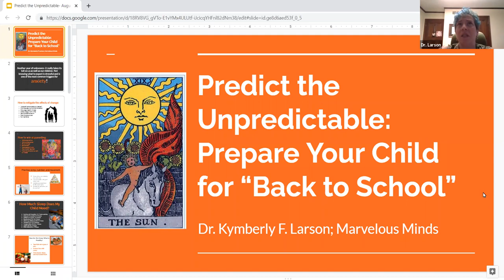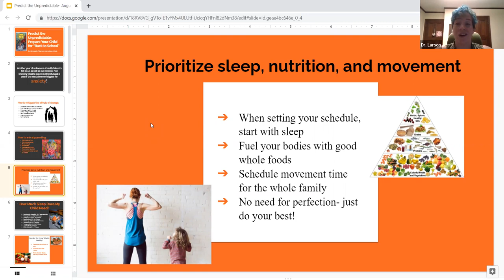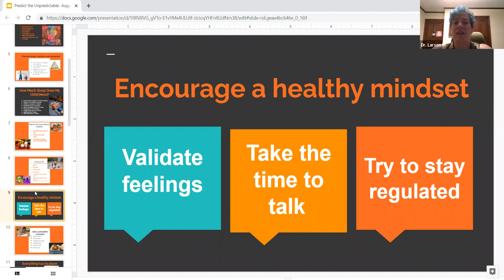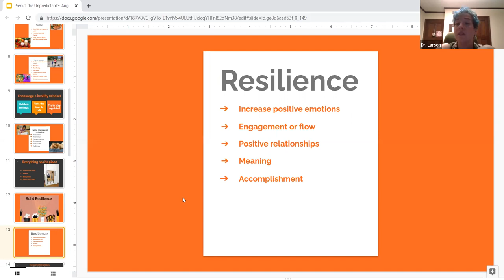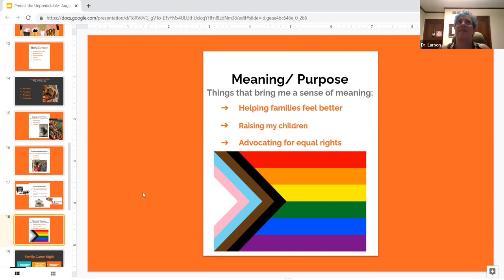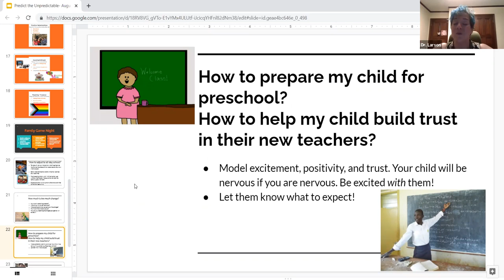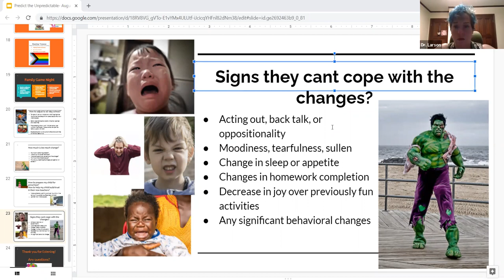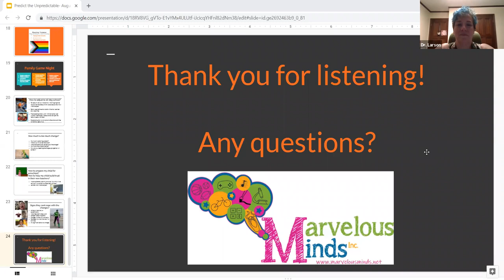Predict the Unpredictable: Prepare Your Child for Back to School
Dr. Kymberly Larson, neuropsychologist, and her team from Marvelous Minds in Glen Ellyn, present a fun and informative series on raising children in our ever-changing world! For adults with young to adolescent-age children.

The uncertainty of the past year-and-a-half has had a huge effect on our children’s hearts and minds. Help your child navigate the transition back to school, whatever it may look like, while fostering adaptability and problem-solving skills.

This program is part of our It Takes a Village series.